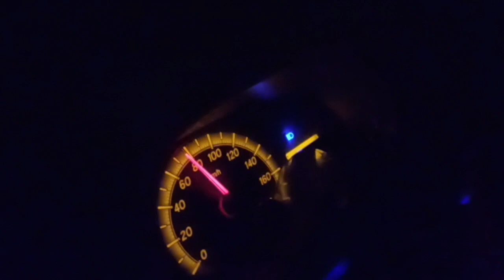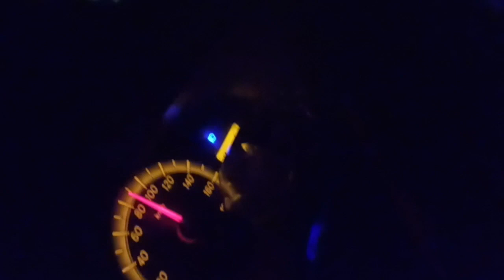প্রতাপনগর ভলিবল টুর্নামেন্ট | Potapnogar Vollyball Tournament